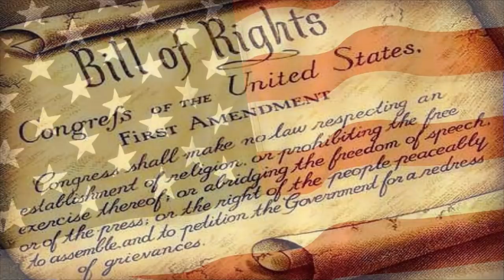Flat Earth | Nathan Thompson has zero self awareness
Flat Earth | Nathan Thompson has zero self-awareness, what is self-awareness? well, it's the conscious knowledge of one's own character and feelings, for example, knowing that you are doing something inappropriate as demonstrated in my previous video about Nathan Thompson and now further illustrated by the interview I talk about in today's video.